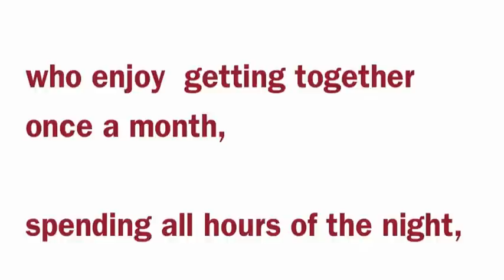Ladies of book group UPDATED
We took 7 women, positioned, lighted, photographed and placed their faces into an existing painting of 9 elegantly dressed women, how? watch the clip.  Scott Hancock